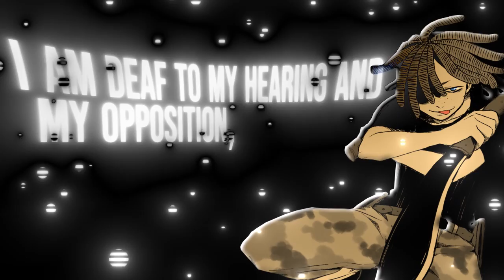GANGSTA RAP | IAMCHRISCRAIG - "The Handymen (feat. DIGGZ DA PROPHECY)" [GANGSTA AMV]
GANGSTA RAP | The Handymen | IAMCHRISCRAIG, Diggz Da Prophecy (Gangsta AMV)

Gangsta. (Stylized as GANGSTA.) is a Japanese manga series written and illustrated by Kohske. It has been published in Shinchosha's Monthly Comic @BUNCH magazine since 2011. The series has inspired a spin-off manga, an audio drama series, an anime television series, and an original novel.
The series revolves around two "Handymen" who take on jobs for both the mob and the police force that no one else can handle. The two, named Worick Arcangelo and Nicolas Brown, work in the town of Ergastulum, which is full of mafia, hoodlums, prostitutes, and dirty cops. After a job of crushing a gang, Worick decided to spare and help the (amnesiac) sole survivor, Alex, under their wing for the time being.
➥ Credits:
AMV - Mr. Memeologist
Songwriting - CC, Diggz Da Prophecy
Instrumental Production - Botree
Mixing/Mastering - CC
➥ Follow Botree!:
➥ Follow @diggzdaprophecy!
➥ Follow Mr. Memeologist!